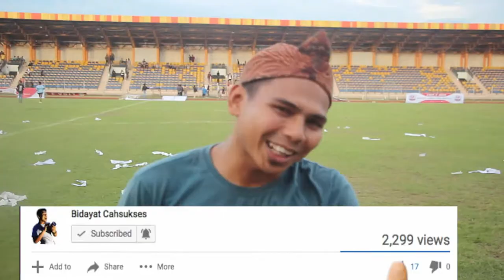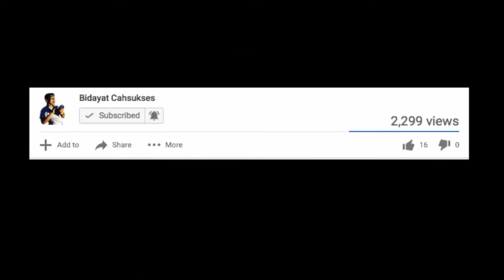Ketemu Para Pemain SRIWIJAYA FC di bandara || Mereka Ramah-Ramah Banget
halo sahabat sukses, kali ini Allhamdulillah saya di beri kesempatan untuk bertemu secara langsung dengan para pemain SRIWIJAYA FC di Bandara Adi Sucipto Yogyakarta, pas ketepatan pada saat itu saya akan pulang ke Riau dan bertemu mereka dan ternyata mereka mempunyai tujuan yang sama ke Riau untuk berlaga dilanjutan Liga 2 melawan PSPS Riau. moment yang luar biasa pokoknya, yang paling bikin kagum mereka sangat welcome dan ramah-ramah banget, terimakasih.